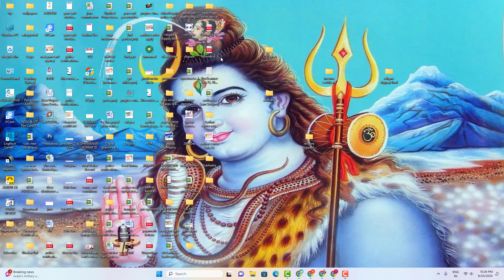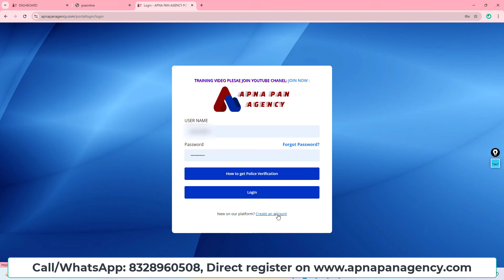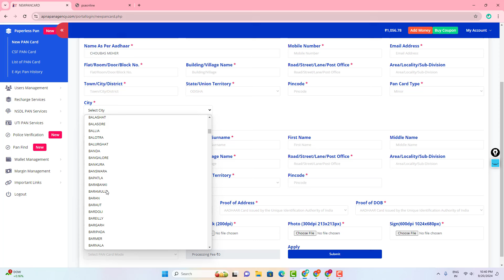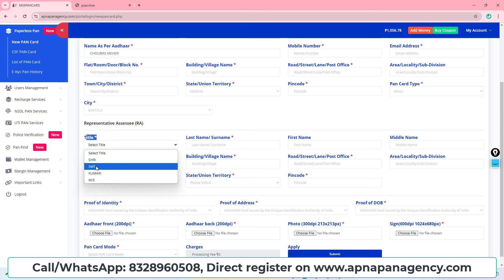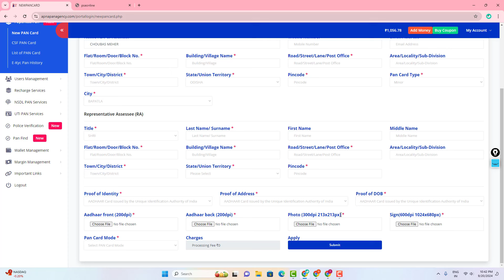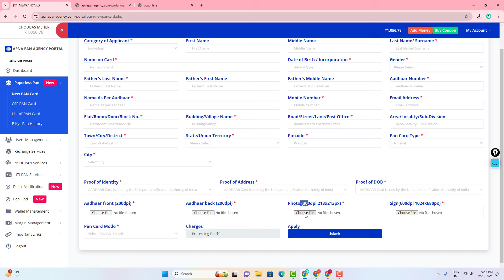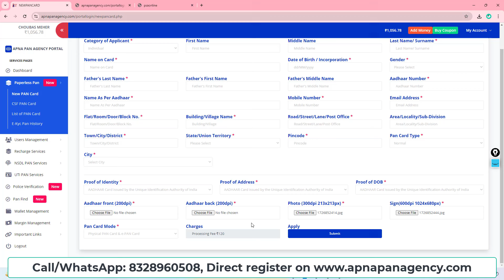Apna Pan Agency paperless pan card online apply - Paper less pan card apply apna pan agency portal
Apna Pan Agency portal paper less pan card apply - Paper less pan card apply apna pan agency portal